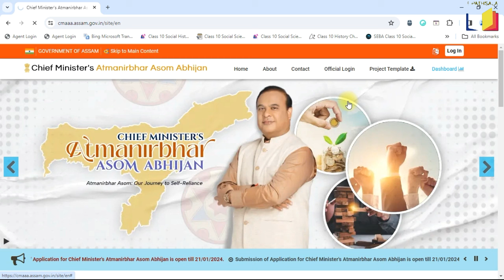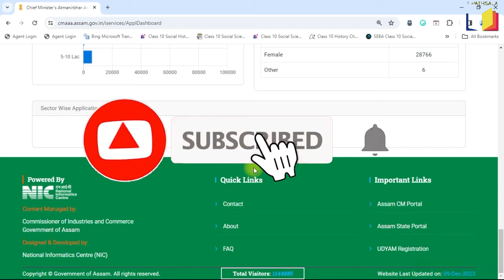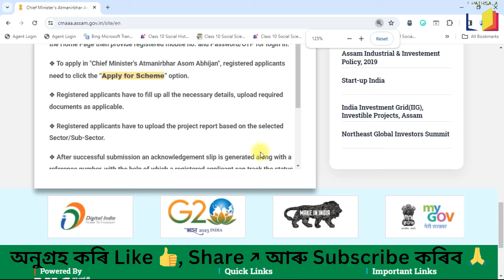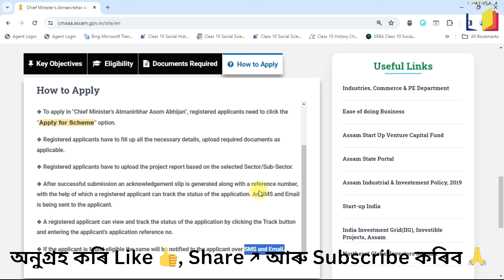Mukhyamantri Atmanirbhar Asom Abhiyan 2024 | কিমান হল অনলাইন আৱেদন? কেতিয়া হব Verification?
Last Date of Online is extended to 23/01/2024 till 10 AM